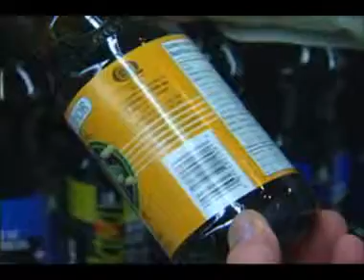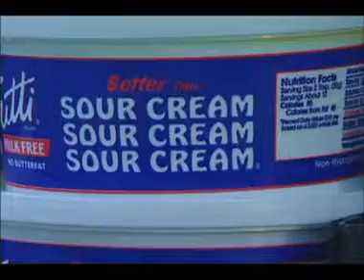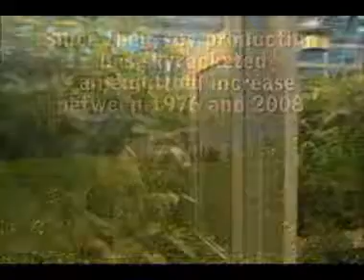Ask the Expert - Soy What?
From automobile parts to men's suits, "green" energy and of course soy milk, Canadian soy plants are a key ingredient in more than you think! Learn about these products and many more, and see for yourself how Canadian research has lead to a variety of products farmers can market and consumers can enjoy.

Full Video Transcript:

Dr. Steve Gleddie:Hi. I'm Dr. Steve Gleddie, a scientist here at Agriculture and Agri-Food Canada. Science helps farmers to succeed and a big part of our success is the development of novel products. Research also helps the farmer’s bottom line, while ensuring Canadians have a safe and nutritious supply of food. For over 100 years Canadian scientists have been working at developing crops adapted to the harsh Canadian environment. An example is wheat which helped develop the Canadian Prairies to agriculture and earned Canada the reputation of being the breadbasket of the world. A more recent example is soybeans. Soybeans have earned their popularity with the high protein, high oil beans finding use as food for human consumption, animal rations, as well as many industrial products. As you can see, here’s a soybean plant. Soy is a vine. Much like the pea plant, it can grow to about 130 centimetres. It has trifoliate leaves and the seedpods have between two and four seeds. Soy fields were almost nonexistent in Canada 25 years ago, and now soy is a bulging, lucrative market for farmers in Eastern Canada thanks to Canadian researchers. Agriculture and Agri-Food Canada's plant breeders were key players because they developed plants that could grow in Canada's unique growing conditions. Although Canada is a relatively small player in the international soybean trade, we do export a considerable amount. Up to 40% of our crop is produced and exported as high-value, high-quality food-grade soybeans.These soybeans are exported to Asia. They’re primarily used in specialized food products in Asia such as miso, natto, tempeh and edamame whereas in North America in the grocery store you would be more familiar with products such as tofu soymilk, veggie burgers and the more conventional food products made from soybean. The industrial potential of soybeans has long held appeal. For example, Henry Ford, the founder of the Ford Motor Company, was an early proponent of using soybeans as an industrial source of plastics, fibres and paints. Today the dream is alive and soybeans are now used in car parts such as foam for your seat. The recent concerns over the environmental implications of crude oil-derived products has led to a renewed interest in a diesel fuel substitute. Soybeans are especially suited for oil-based hydraulic fluids in logging equipment. Should there be an equipment leak the environmental impact is much less than that of crude oil-based products. Although soy-based textiles have been around for decades - in fact, Henry Ford made himself a suit out of soybean protein in the 1940s - recent advances in soy protein processing have facilitated the production of high-end soy yarn such as this. These offer a nice, natural alternative. My colleagues and I are proud to be part of a large international scientific collaboration with industry and scientists worldwide that helps advance agricultural research and I hope you have learned something about soy research in Canada today.